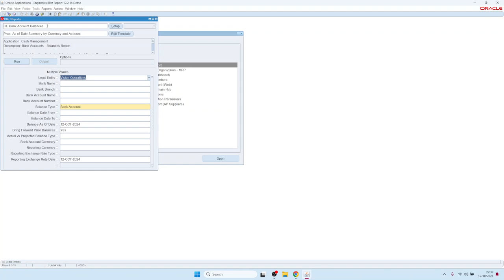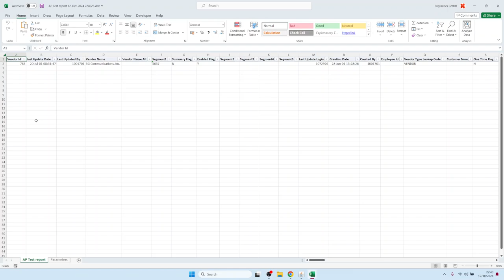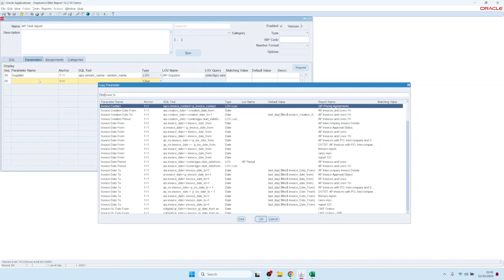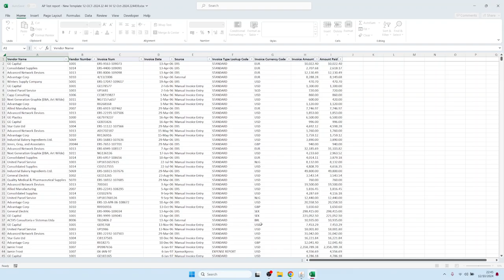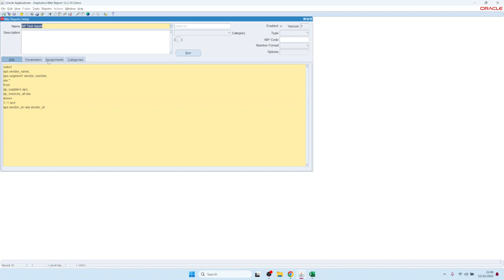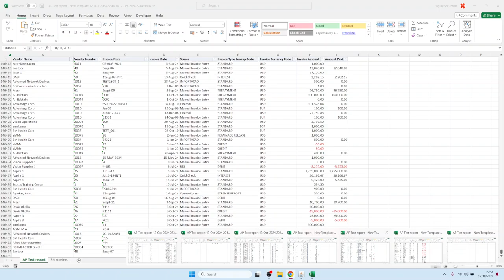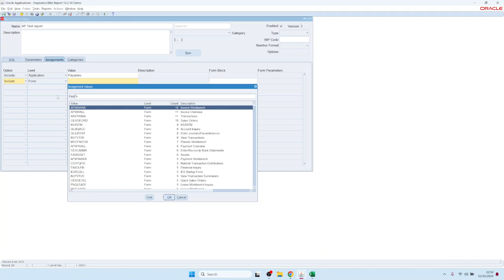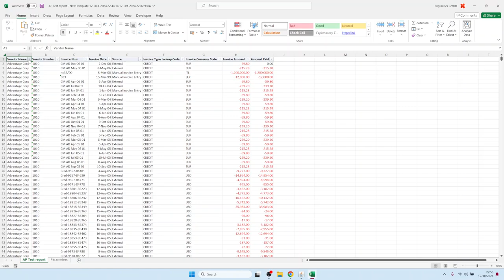6. إنشاء تقرير جديد استناداً إلى استعلام SQL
يوضح هذا الفيديو كيفية إنشاء تقارير Blitz Reports جديدة استنادًا إلى استعلام SQL، وكيفية استخدام المعلمات مع قائمة القيم، وكيفية استخدام التعيينات وإتاحة التقرير لمستخدمي الأعمال.

00:00 مقدمة لشاشة الإعداد
01:22 إنشاء تقرير جديد عن طريق إدخال استعلام SQL
02:00 إضافة معلمات
03:00 مراجعة SQL الذي تم إنشاؤه ديناميكيًا
04:10 تحديث SQL وإضافة المزيد من المعلمات
05:50 أنواع المعلمات و LOVs
06:50 إنشاء قالب
07:25 المعلمات المطلوبة المتقدمة للتحكم في الأداء
10:07 تاريخ الإصدار لتغييرات SQL
10:55 أنواع LOV المختلفة
14:00 قيم معلمات متعددة
16:02 تعيينات الأمان 16:02 تعيينات الأمان
17:10 تعيين التقارير إلى نماذج أوراكل القياسية 17:10 تعيين التقارير إلى نماذج أوراكل القياسية